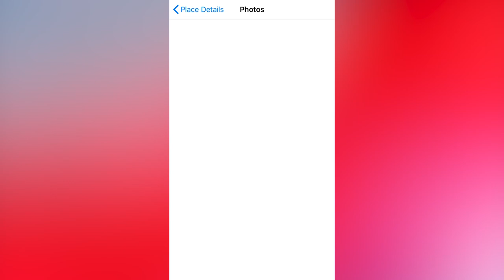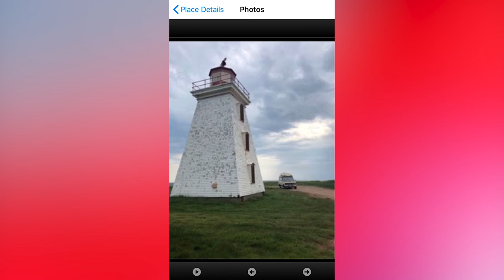Île-du-Prince-Édouard, épisode 2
Épisode 2. Nous avons passé une nuit peu reposante. Nous nous sommes fait littéralement manger par les moustiques, même sur la Cote-Nord c’était pas aussi pire. On a dû installer une moustiquaire sur notre lit et mettre des bouchons d’oreilles pour trouver le sommeil. Le jour levé, on est parti sur les routes pour visiter quelques lieux chères à nos yeux. Pour Adèle, la maison de bouteilles et pour ma pars, le musée de la patate. J’aime ça des pétakes. Nuit avons fini la soirée avec de nouveaux amis, sur le bord d’une petite falaise près d’un phare, en faisant un petit feu pour accompagner notre nuit. :)

MON ÉQUIPEMENT

MES ÉLECTRONIQUES